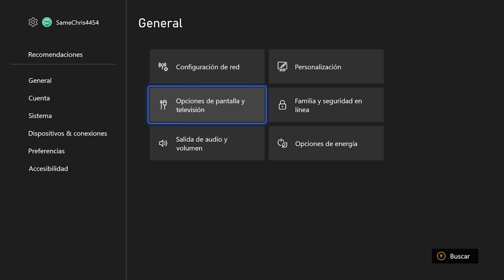Jugando Resident Evil 3 Remake en Xbox Series S 🎮🧟‍♂️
¡Prepárate para sumergirte en el caos de Raccoon City con el emocionante Resident Evil 3 Remake en Xbox Series S! Únete a nosotros mientras exploramos las calles infestadas de zombis y enfrentamos al temible Nemesis en esta renovada versión del clásico de survival horror de 1999.

🎮 Plataforma: Xbox Series S
🖱 Configuración gráfica: 4K escalados y 60Hz (Modo de prueba con RT y modo rendimiento)
🎮 Mando utilizado: Xbox Series blanco
📥 Peso del juego: Aprox. 23 GB
Monitor: MSI Optix g271cqp

Descubre cómo Jill Valentine lucha por su supervivencia en medio de las atrocidades de Umbrella mientras intenta escapar de la ciudad en ruinas. Experimenta la adrenalina de resolver rompecabezas, enfrentarte a horribles criaturas y esquivar al imparable Nemesis en este trepidante juego recreado con el impresionante motor RE Engine de Capcom.